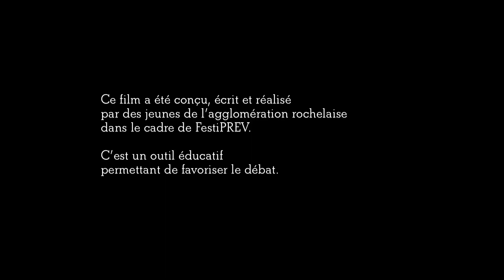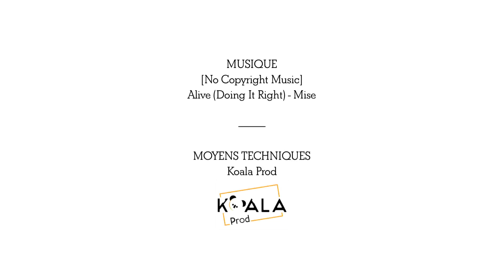Les yeux au ciel - regard citoyen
Harcèlement, racisme, sexisme, addictions
aux écrans, préjugés, nous sommes tous
concernés, alors pourquoi les laisser gagner
quand on peut lutter  ?

Film réalisé par les jeunes du groupe de Beauregard (Espace CAMAIEUX St Xandre, Puilboreau Esnandes et Collège Beauregard de La Rochelle) dans le cadre de Festiprev, Festival International du Film de Prévention et de Citoyenneté Jeunesse de La Rochelle organisé par Angoul'Loisirs et la Communauté d'agglomération de La Rochelle.